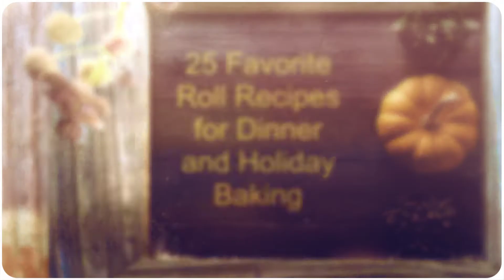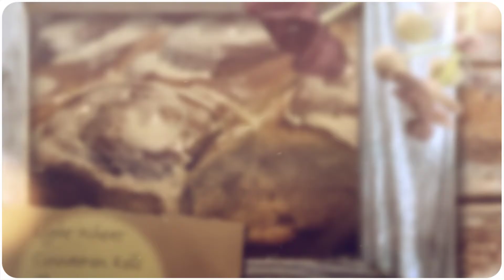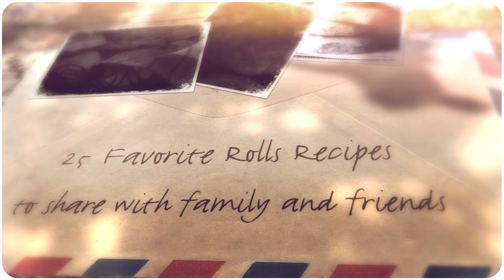25 Favorite Roll Recipes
25 Favorite Roll Recipes to share with your family and friends.